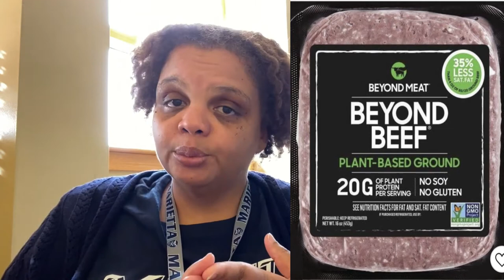My Weight Loss Journey....Help!!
In this video explaining how I'm on a plateau and I need help to make the scale move.

My stationary bike is: Xterra